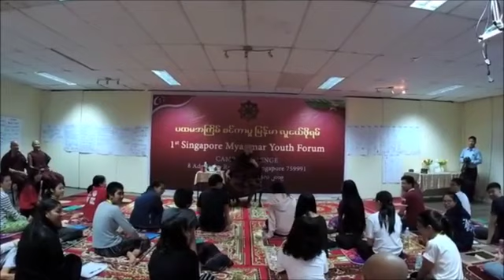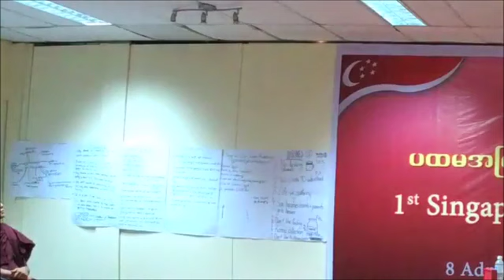ပထမအႀကိမ္ စင္ကာပူ ျမန္မာ လူငယ္ဖိုရမ္ (၁) 20190615 ေဒါက္တာအရွင္ေဆကိႏၵ (ဓမၼဒူတ)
ပထမအႀကိမ္ စင္ကာပူ ျမန္မာ လူငယ္ဖိုရမ္

1st Singapore Myanmar Youth Forum

ထပ္ဆင့္ မွ်ေဝပါသည္။

ထပ္ဆင့္ ဓမၼဒါနျပဳပါသည္။

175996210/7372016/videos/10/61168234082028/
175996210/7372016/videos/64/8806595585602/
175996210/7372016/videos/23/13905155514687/